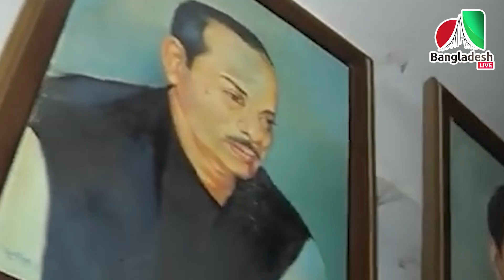র*ক্ত ঝড়া শোকের দিন আজ I 15 august I Bangladesh Live